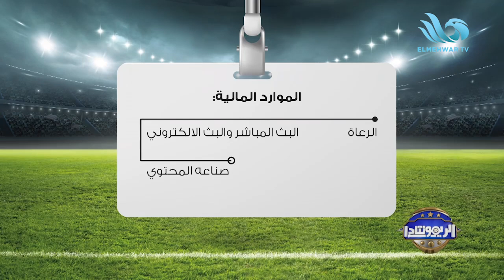الحلقة الكاملة من الريمونتادا 21 فبراير 2022